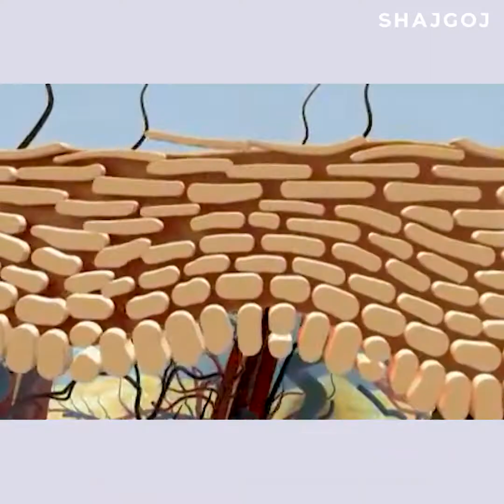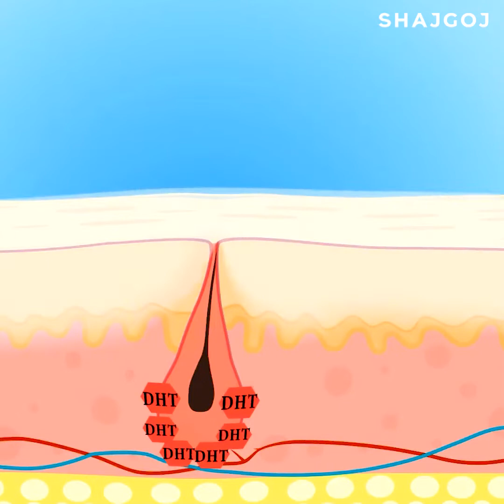আমন্ড অয়েলের অ্যামেজিং বিউটি বেনিফিটস | Best Almond Oil And It's Benefits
স্কিন ও হেয়ার কেয়ারে আমন্ড অয়েল বেশ পপুলার। ডাল স্কিন, ডার্ক সার্কেল, হাইপারপিগমেন্টেশন, হেয়ার ফল এর মতো প্রবলেমগুলোর ইজি সল্যুশন রয়েছে এই অয়েলে। আজকের ভিডিওতে জানাবো কীভাবে আমন্ড অয়েল ব্যবহার করলে সফট স্কিন ও হেলদি হেয়ার পাওয়া যাবে। সাথেই থাকুন...

Dull skin, dark circles, hyperpigmentation or having problems with hair fall? Almond oil could be the ultimate solution to keep these problems at bay. It has been used in skin and hair care for years. So, let's see how this magical ingredient can change up your beauty routine.